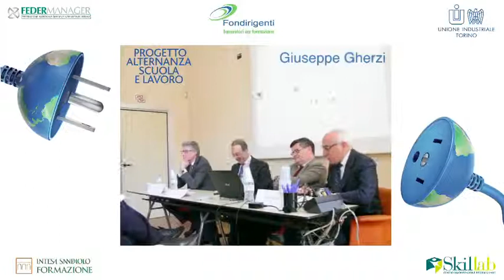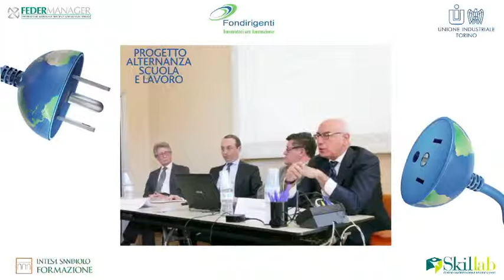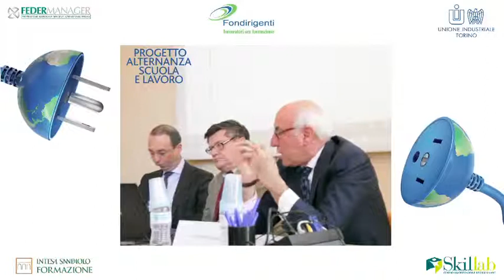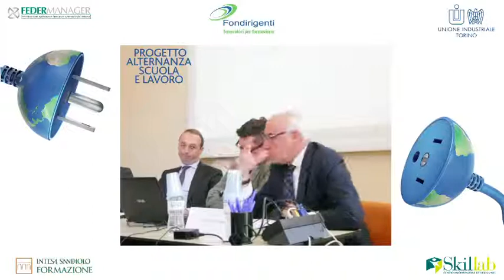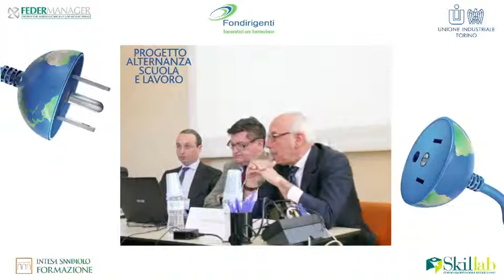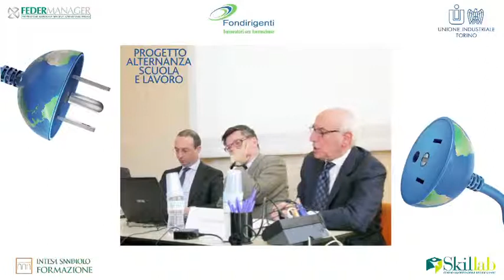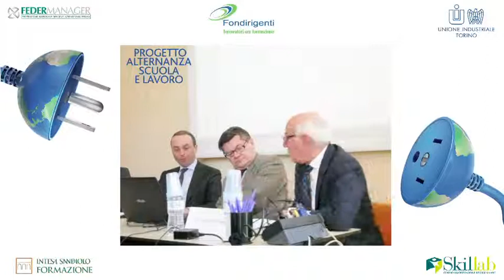Alternanza Scuola Lavoro: Giuseppe Gherzi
Il 10 marzo è stato presentato il progetto "Alternanza Scuola Lavoro. Occupabilità per i giovani, competitività per le imprese: un approccio verso i Licei". L'intervento di Giuseppe Gherzi, Direttore Unione Industriale di Torino.